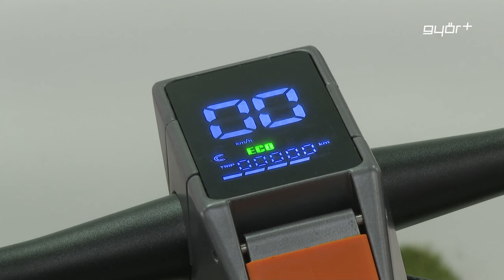KGFB mikromobilitási eszközökre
Bizonyos típusú e-rollerekkel, Segwayekkel, úgynevezett mikromobilitási eszközökkel, szabályosan, csak kötelező gépjármű- felelősségbiztosítással közlekedhetünk. A jogszabály szerint biztosítást kell kötni azokra az elektromos rollerekre, amelyek saját tömege meghaladja a 25 kilogrammot és a tervezési sebessége eléri a 14 kilométer/órát. Az elektromos rásegítéssel működő kerékpárokra, a mozgáskorlátozottak által vezetett e-mopedre és a gördeszkára, nem vonatkozik a szabályozás.